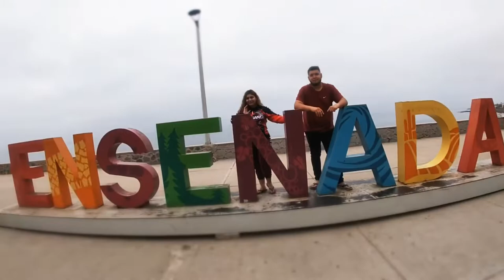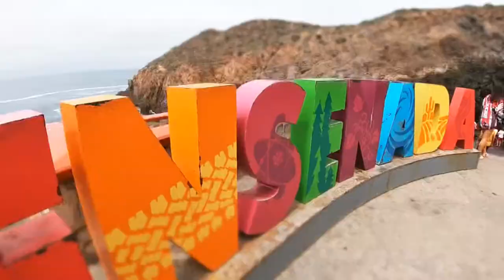VISITAMOS LA BUFADORA EN ENSENADA , MIRA QUE NOS SORPRENDIO!!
Holaaa amigos!!
Tuvimos nuestro viaje a Ensenada donde paramos a conocer la Bufadora!!, Miguel no conocia miren que fue lo que lo impresiono...